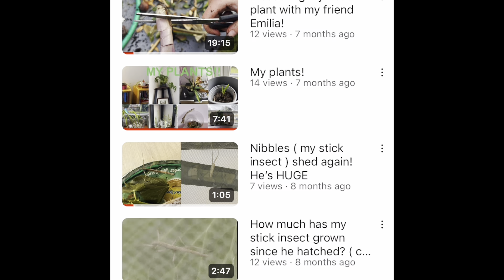Nibbles passed away- a tribute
May she rest in eternal peace, wherever she is ❤️